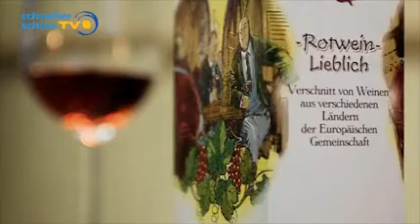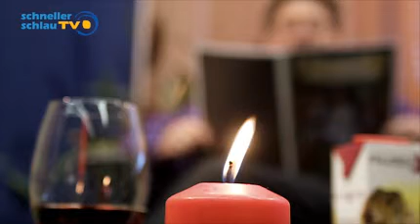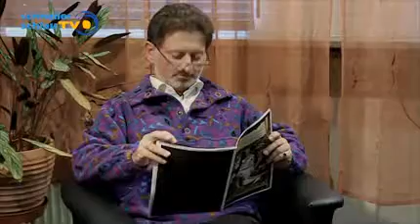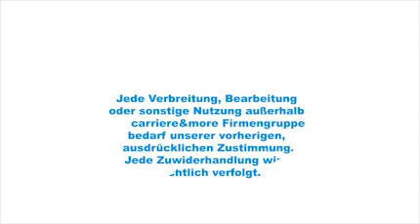Trummer erklärt die Welt - Modernes Management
Modernes Management endlich verstehen! Walter Trummer erklärt das Prinzip des modernen Managements anhand des Märchens der 7 Zwerge.